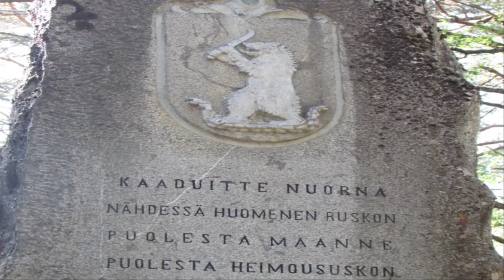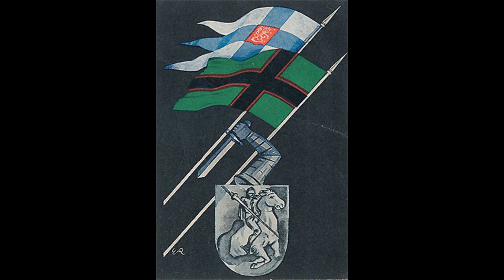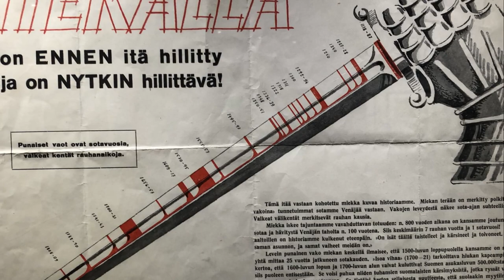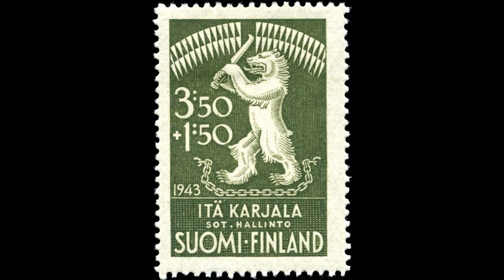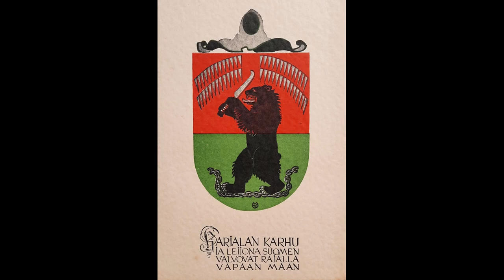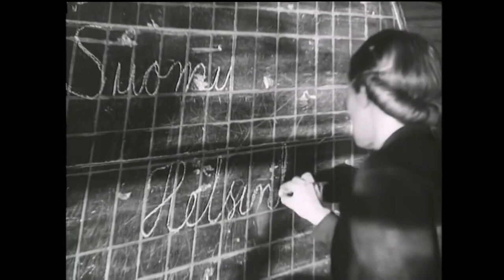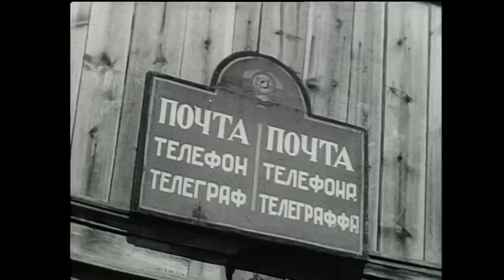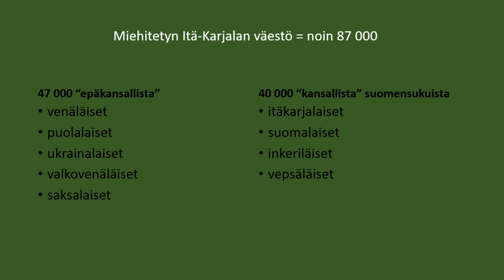Akateeminen Karjala-Seura osa 6: Pyhä sota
Talvisodan jälkeen Suomea jälleenrakennetaan, ja talkoohengen puolesta toimii myös Akateeminen Karjala-Seura. Pian voittamattomalta näyttävä Saksa kiinnostuu yhteistyöstä Suomen kanssa ja talvisodan jälkeinen tappiomieliala alkaa vaihtua revanssihenkeen: tarjoaako kohtalo Suomelle tilaisuuden ottaa takaisin Venäjälle menetetyt alueet, ja vielä korkojen kera? Kesäkuussa 1941 alkaa jatkosota, joka AKS:lle on Suomen kansan ylösnousemustaistelu, pyhä sota. Panoksena on itäkarjalaisten heimoveljien ja koko Suomen kansan tulevaisuus; nousu tai tuho.

Suomalaiset etenevät Itä-Karjalaan asti, ja miehityshallinto AKS:n miehet sen kärkipaikoilla ryhtyvät muovaamaan alueesta uutta Suomen maakuntaa ja Suur-Suomesta todellisuutta. Itä-Karjalan todellisuus ei kuitenkaan ole niin romanttinen kuin toivottiin, mikä aiheuttaa idealistisia ja käytännön ongelmia. Joka tapauksessa AKS pääsee viettämään 20-vuotisjuhlaansa vallatussa Äänislinnassa, ja hetken näyttää siltä, että Suomen heimolle koittaa uusi, uljas aika.

Elämän vastoinkäymiset ja projektin suuruus hidastivat tällä kertaa tämän jakson tekoa, mutta toivottavasti vaivannäkö näkyy videon laadussa. Lisäksi suurkiitos ystävälleni ATOM:ille videon outron AKS-marssin sovituksesta!

Kirjallisina lähteinä:
Me tahdoimme suureksi Suomenmaan - Heikki Eskelinen
AKS:n tie - toim. Mikko Uola
Etelän tien kulkija: Vilho Helanen - Heikki Roiko-Jokela & toim. Heikki Seppänen

Musiikki:
Metal Gear Solid V: Sins of the Father Instrumental (Intro)
Akateemisen Karjala-Seuran marssi - sovittanut A.TO.M. (Outro)